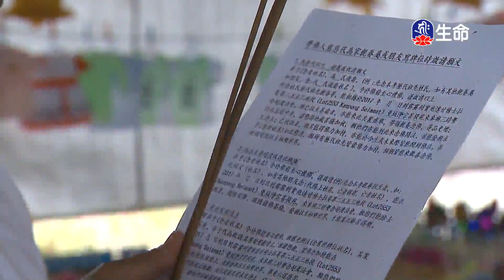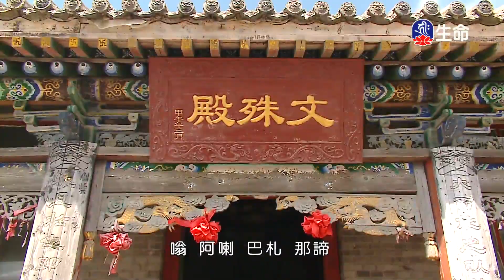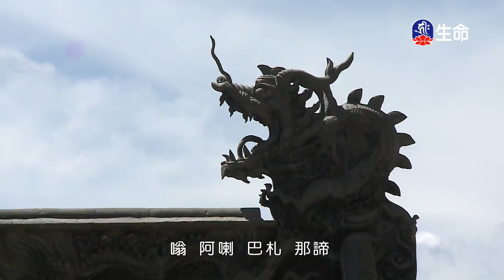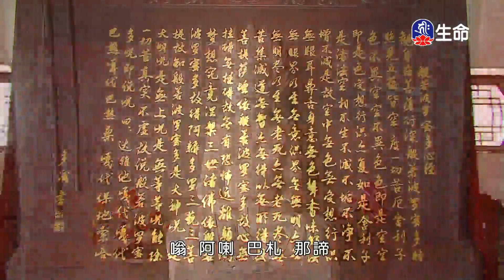一心念佛_海濤法師救護眾生講座_(lifetv_20211108_12：00)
海濤法師救護眾生講座_一心念佛。